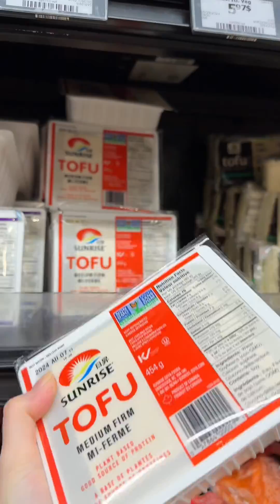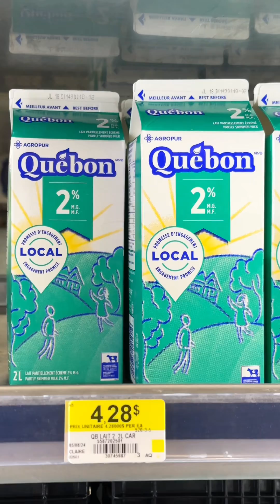Quanto custa mercado no Canadá 🇨🇦